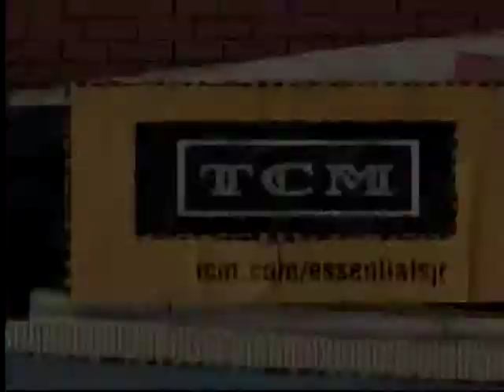TCM Carol Reed Double Feature 1of2 The Essentials Jr. - A Kid for Two Farthings (Intro)